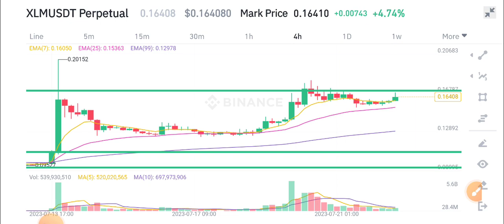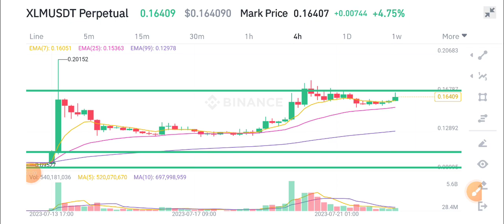XLM Price Prediction! Stellar XLM Today News